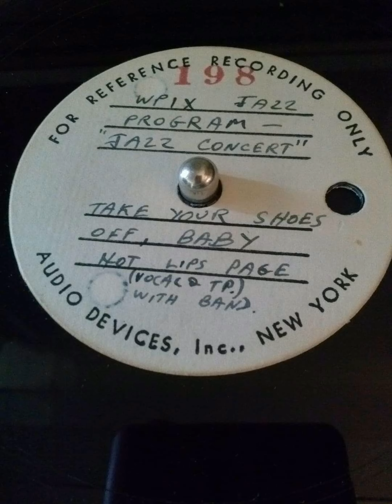"TAKE YOUR SHOES OFF, BABY": HOT LIPS PAGE and BAND (WPIX-television, 1948)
A very hip song by Gene Austin, which was a hit for Hot Lips Page during his 1941 stint with the Artie Shaw band -- here, swung out mightily on television in 1948 by Lips and a fine unidentified band (although I am sure the pianist is Ralph Sutton).  This precious bit of hot music is from the collection of Chicago trumpeter / jazz scholar / bandleader Yves Francois, a devotee of Lips and Frank Newton, among others.  Presented by Michael Steinman for JAZZ LIVES